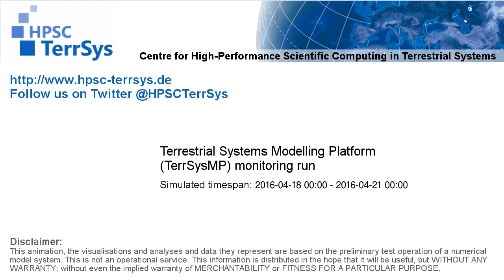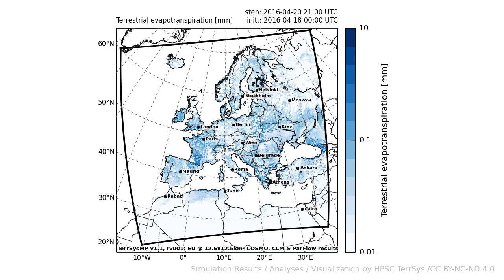TerrSysMP monitoring run 2016-04-18 - terrestrial evapotranspiration - Europe (72h)